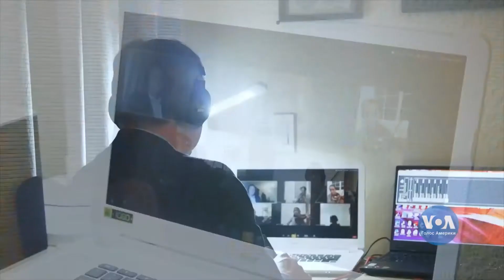Voice of America's "Chas-Time" TV (in Ukrainian) Keeping the Music alive during the pandemic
Khrystyna Shevchenko - Христині Шевченко
Gulia Gurevich
Maxim Kuzin
Nir Kabaretti.